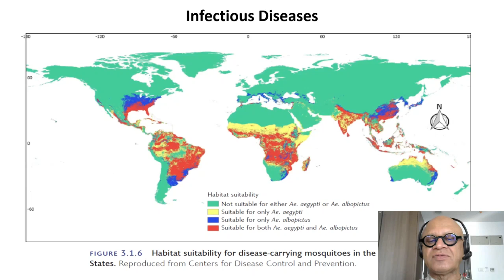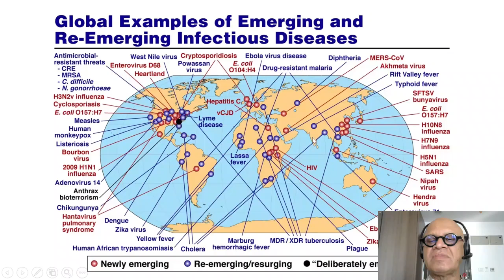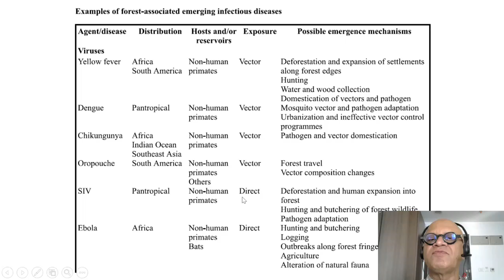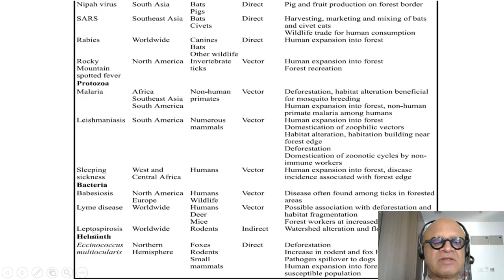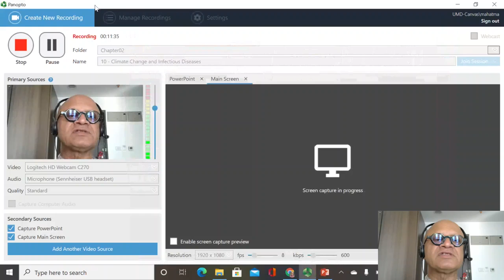10 Climate Change and Infectious Diseases